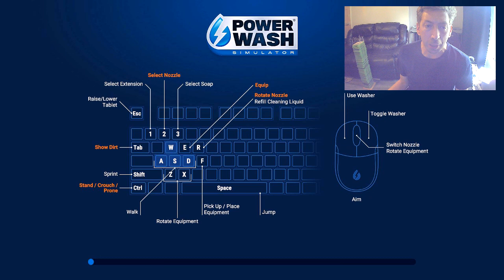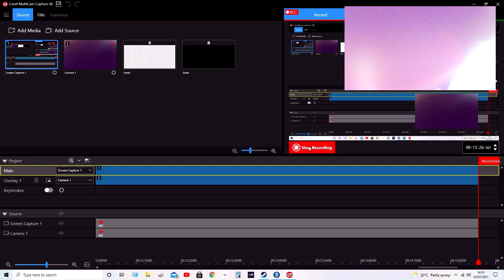Power Wash Simulator The Big House